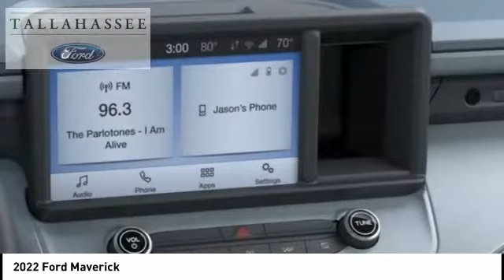2022 Ford Maverick A24182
2022 Ford Maverick

243 N. Magnolia Drive

Complimentary 20-Year 200,000 Mile Warranty provided by Tallahassee Ford Lincoln on most New vehicles. Covers the Engine, Transmission, Front and Rear Wheel Drives. See dealer for details.  2.5L I4 SMPI Hybrid DOHC 16V.  Carbonized Gray Metallic 2022 Ford Maverick FWD CVT 2.5L I4 SMPI Hybrid DOHC 16V   Recent Arrival!